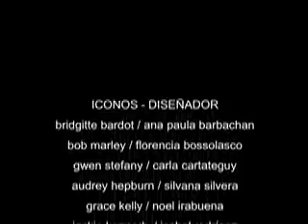Desfile Strasser ICONOS DE MODA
El 14 de noviembre 38 alumnos de moda y diseño del Instituto Strasser de Uruguay presentaron la colección ICONOS DE MODA.
Tutor  Yudi Yudoyoko, asitente Cecilia Stanic, Directora área diseño Mercedes Willat.